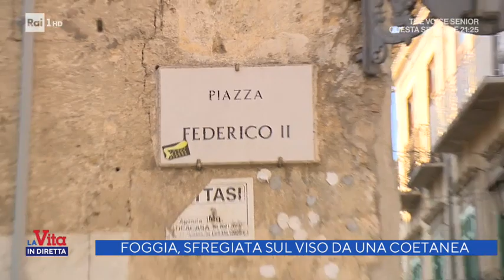Sfregio - La Vita in Diretta 27/11/2020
Foggia, sfregiata sul viso da una coetanea. Le parole di Maria, nome di fantasia, al microfono di Max Franceschelli a "La Vita in Diretta".